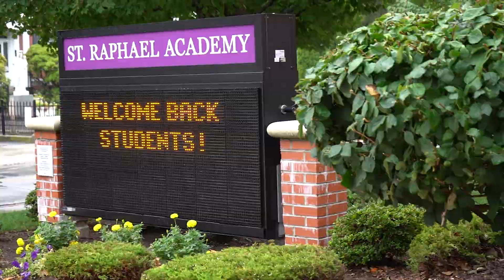Rhode Island Football Pump Up '21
Rhode Island's Football Season is Finally Here.

Players and coaches have made huge sacrifices and deposits during the off season. Now these guys finally get to cash in...

Which of these teams do you think will go all the way this year???